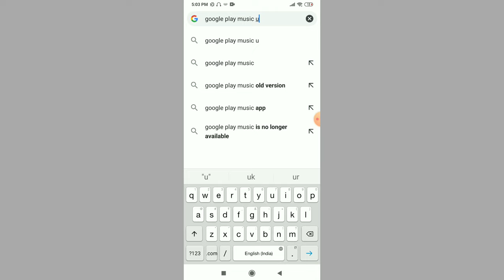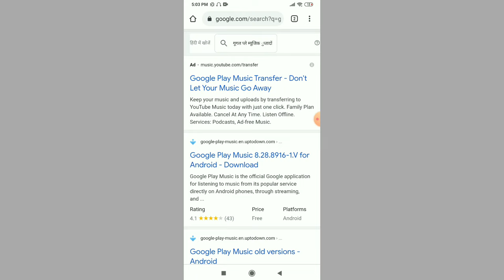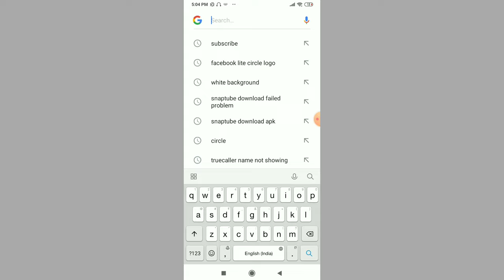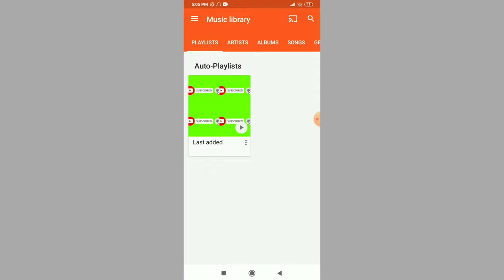🔴 Live Proof | Solve Google Play Music No Longer Available Problem | Use Google Play Music Back fix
VIDEO QUERIES.
1.google play music no longer available problem
2.google play music no longer available problem solution
3.google play music no longer available problem solution in hindi
4.google play music no longer available how to solve
5.google play music no longer available kaise thik kare